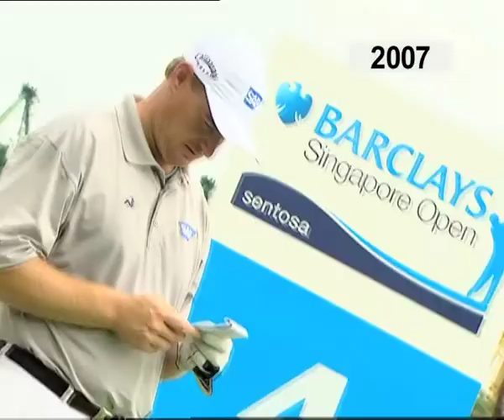Barclays Singapore Open 2007 - Cut